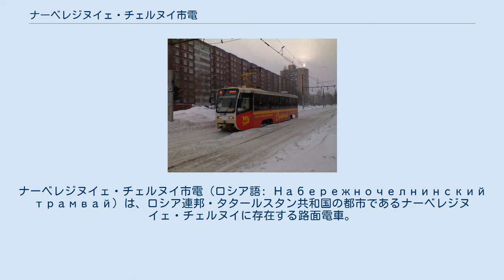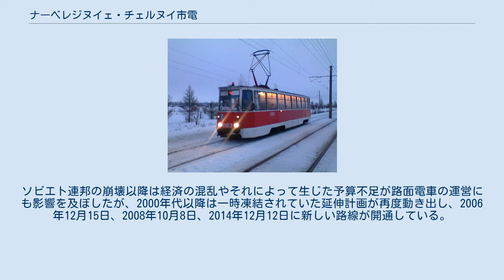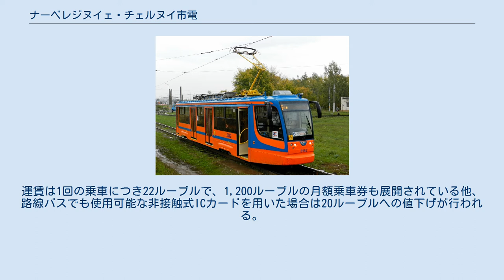ナーベレジヌイェ・チェルヌイ市電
ナーベレジヌイェ・チェルヌイ
ナーベレジヌイェ・チェルヌイ市電（ロシア語: Набережночелнинский трамвай）は、ロシア連邦・タタールスタン共和国の都市であるナーベレジヌイェ・チェルヌイに存在する路面電車。
2020年現在はエレクトロトランスポート（Электротранспорт）によって運営されている。
 1973年10月8日に開通した、ナーベレジヌイェ・チェルヌイ市内の路面電車路線。
1970年から市内の電化公共交通の計画が始まり、当初はトロリーバスを建設する案も提出されたが、需要の多さや今後の都市の発達を見据え路面電車に決定した経歴を持つ。
また開通に先立つ1972年12月30日には試運転が実施され成功裏に終わっている。
 ソビエト連邦（ソ連）時代は積極的な路線延伸が実施され、1990年時点で6系統を有する路線網が築かれていた。
ソビエト連邦の崩壊以降は経済の混乱やそれによって生じた予算不足が路面電車の運営にも影響を及ぼしたが、2000年代以降は一時凍結されていた延伸計画が再度動き出し、2006年12月15日、2008年10月8日、2014年12月12日に新しい路線が開通している。
 ソ連崩壊以降、2013年までナーベレジヌイェ・チェルヌイに本社を置く公開株式会社（ОАО）の「KAMAZ」（КАМАЗ）がナーベレジヌイェ・チェルヌイ市電の運営も担当していたが、今後の延伸や近代化における資金調達の円滑化を目的として同年以降ナーベレジヌイェ・チェルヌイ市の完全子会社（ООО）であるエレクトロトランスポート（Электротранспорт）へ移管されている。
 2019年5月1日以降、ナーベレジヌイェ・チェルヌイ市電では以下の12系統が設定されている。
運賃は1回の乗車につき22ルーブルで、1,200ルーブルの月額乗車券も展開されている他、路線バスでも使用可能な非接触式ICカードを用いた場合は20ルーブルへの値下げが行われる。
 ナーベレジヌイェ・チェルヌイ市電では、開通以来継続してウスチ＝カタフスキー車両製造工場製の路面電車車両が導入されている。
2020年時点でナーベジェヌイレ・チェルヌイ市電で使用されている営業用車両は以下の通りである。
また、これら以外に事業用車両（71-605を改造）や除雪車も在籍する。